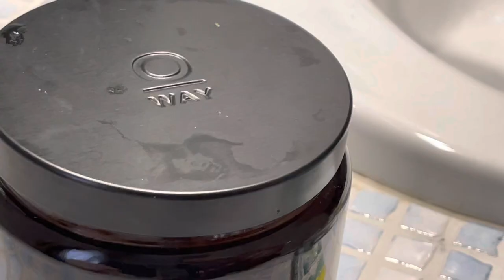PULIZIE di domenica/ come avere PAVIMENTI pulitissimi 🧹😱/CLEANING MOTIVATION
Pulizie di domenica. Pulisco il bagno, box doccia è poi pulisco i pavimenti. Ho usato x le pulizie candeggina è detersivo fatto da me: acido citrico, detersivo x piatti è qualche goccia 💧 di Aqua.